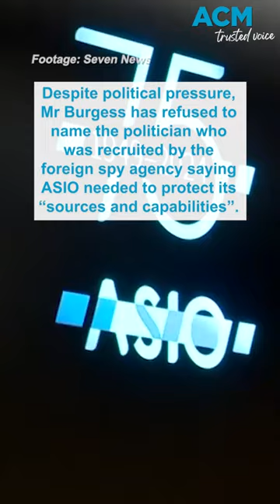‘Cover is blown’: ASIO reveals foreign spy recruited ex-politician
ASIO boss Mike Burgess said he’s blown the cover of a foreign intelligence operation which successfully infiltrated Australia and recruited a former politician.